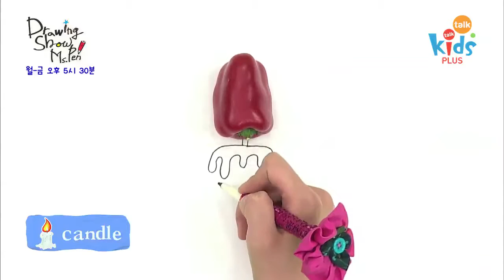Drawing Show EP7, Paprika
[Drawing Show Ms.Pen] 월~금요일 오후 5시 30분
[키즈톡톡 플러스 채널번호 안내]
kt스카이라이프 147번 / 씨앤앰 122번